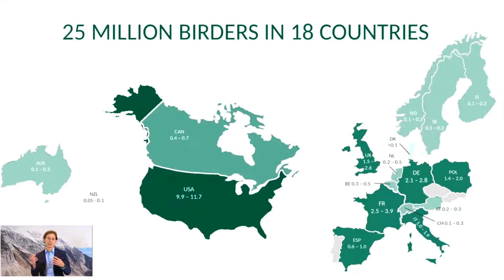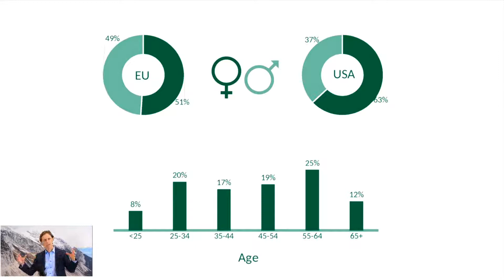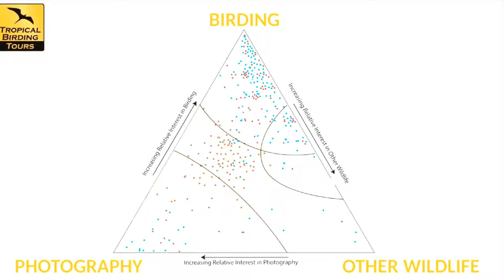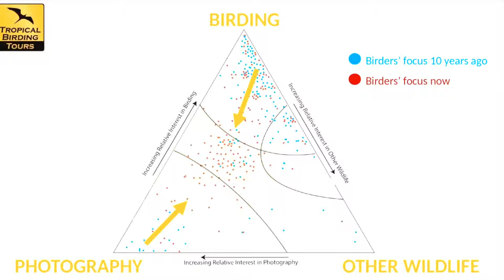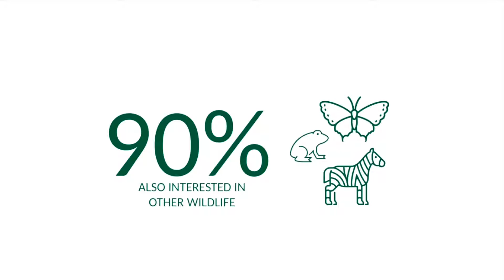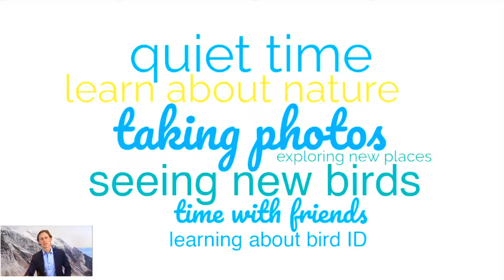Birderwatching: exploring the world of birders, birding and conservation / Dale Forbes / CBF 2022